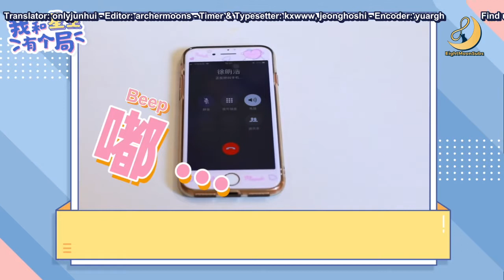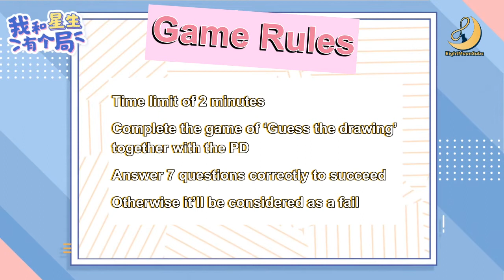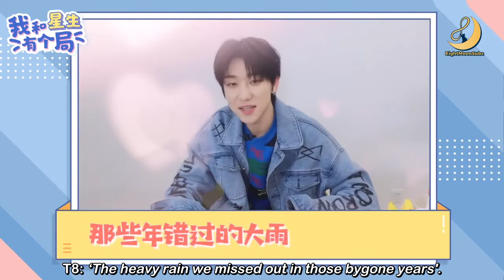[ENG SUB] 190329 New Comer (THE8 Xu Minghao) by EightMoonSubs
Translator: onlyjunhui
Editor: archermoons
Timer & Typesetter: jeonghoshi, kxwww
Encoder: yuargh